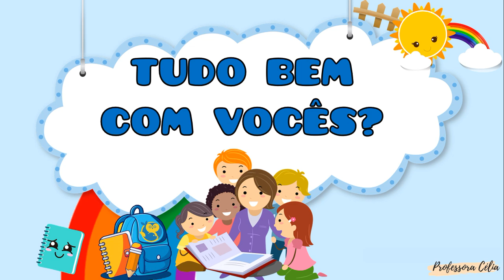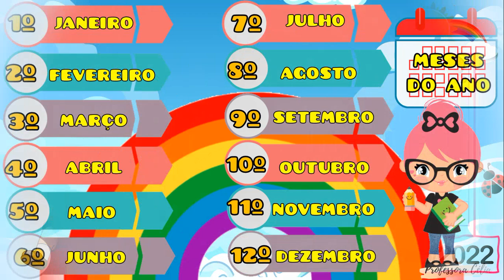CALENDÁRIO DO DIA 09 DE MAIO | 09/05/2022 | SEGUNDA-FEIRA